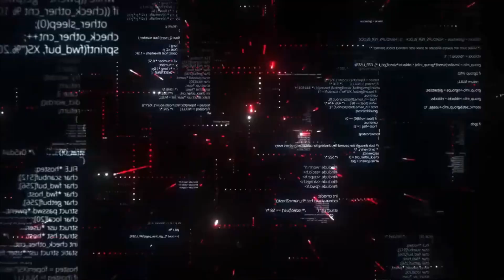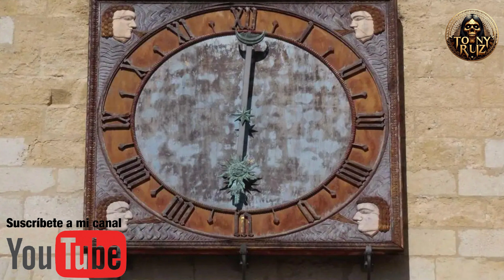💀👹⏰ El Relojero Fantasma En Fin De Año 2023 ⌚⏰👺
Esta historia es creada solo con el fin de entretener a una audiencia!!